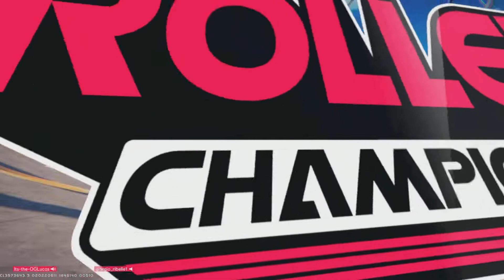Roller Champions| Roller Champions är ganska roligt.